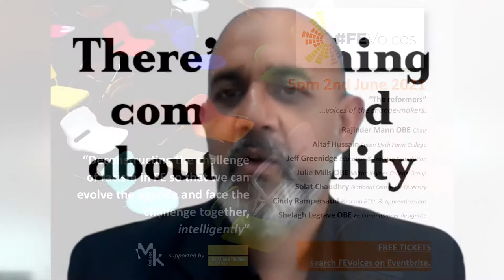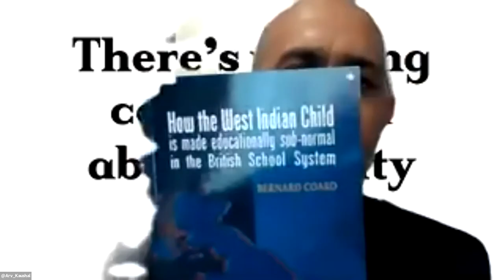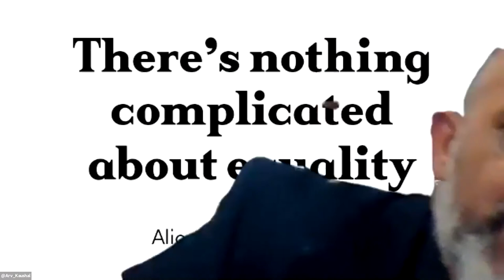FEVoices Session 3: The Reformers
This third session in the series explored FE from the point of view of those in leadership roles within the sector. The panel of leaders and influencers gave their views on the post-16 curriculum and community representation before taking questions from attendees.

Panel:
• Altaf Hussain - Principal & CEO, Luton Sixth Form College
• Jeff Greenidge - Director of Diversity, Education & Training Foundation
• Julie Mills OBE - CEO, Milton Keynes College Group
• Solat Chaudhry - Group Chief Executive, National Centre for Diversity
• Cindy Rampersaud - Senior Vice President, Pearson BTEC & Apprenticeships
• Shelagh Legrave OBE - FE Commissioner Designate
• Kenisha Linton - Co-Founder, Inclusive Curriculum Framework, University of Greenwich (TBC)

The session was hosted by Arv Kaushal and chaired by Rajinder Mann OBE.